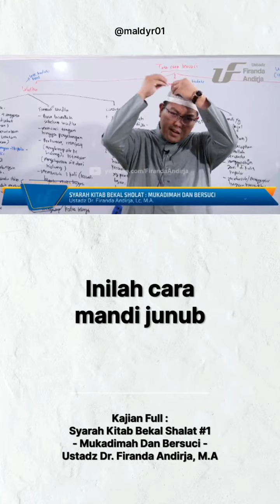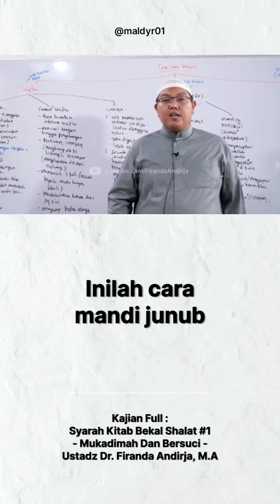inilah cara mandi junub